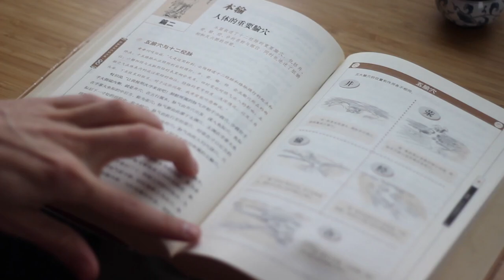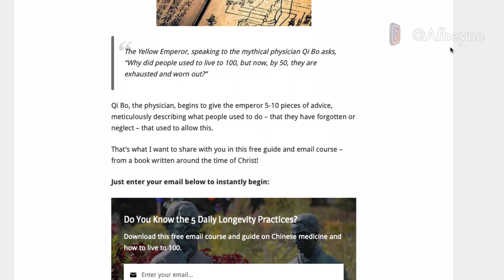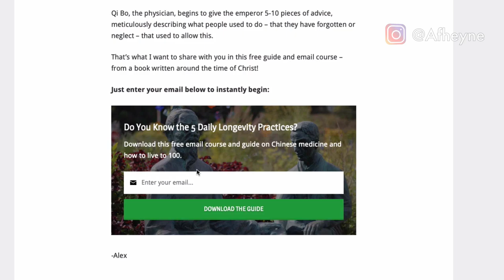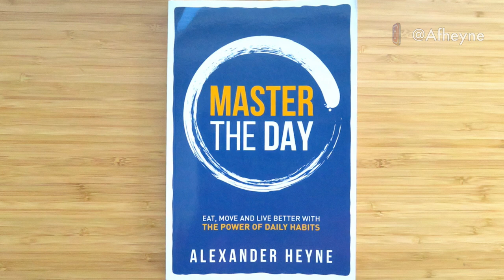I tried Qigong meditation every day for 2 weeks. Here's what happened.